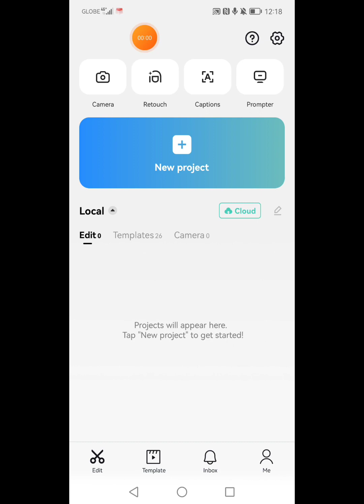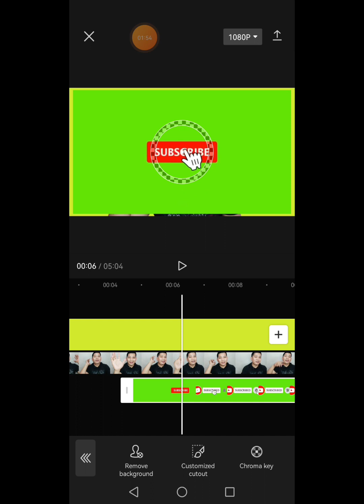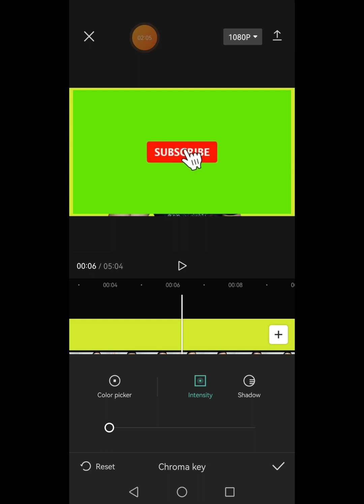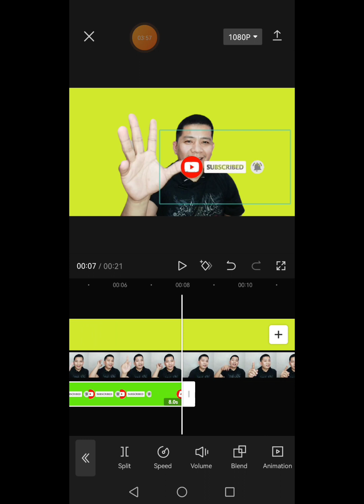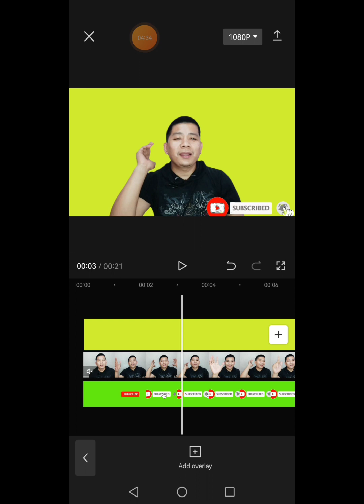paano alisin at/palitan ang inyong background sa video.shortvideo tutorial trend trend#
hello guys am moonlightvlog29 ang video na tutorial nato ay para po s lahat lalo n po sa mga baguhan na tulad ko din n bago lng dito s youtube..gumaw po ako ng mga simpleng tutorial sana po ay supportahan nyo po aking youtube channel po kung nagustohan nyo po ang aking tutorial ay plz subs and hit the bell para po updated po kayo sa mga video na e upload...maraming salmat po sa lahat god blessed you po..

@paano alisin ang saang tapang.